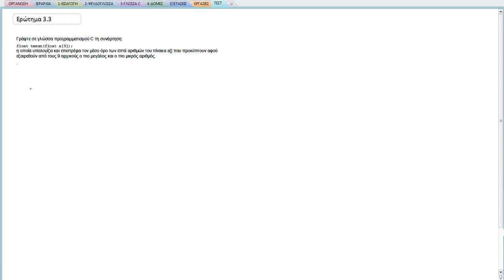ΠΛΗ10 ΤΕΣΤ 22 - ΑΣΚΗΣΗ 3.3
Γλώσσα C
Μέσος Όρος Πίνακα με την Εξαίρεση κάποιων στοιχείων